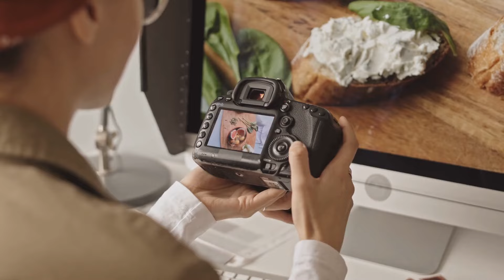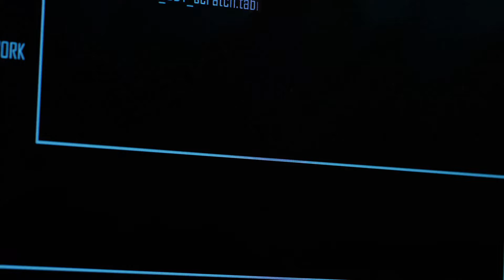北京为国际游客推出旅行通行证：深刻中國20240808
大家好！歡迎來到我們的深刻中國節目。今天，我們要討論一個激動人心的新舉措——北京即將推出為國際遊客設計的旅行通行證。這個名為“北京通行證”的計劃，將大大改善國際遊客在北京使用公共交通的體驗。未來，外國遊客將可以使用國際銀行卡在主要火車站和機場購買通行證。此外，地鐵站還將提供多語言翻譯設備和雙語廣播，進一步提升便利性。這一舉措正值北京迎來越來越多的海外遊客，顯示了北京對國際化服務的重視。不僅北京，上海和廣州等城市也在進行類似的改善措施。請大家繼續收看詳細內容。